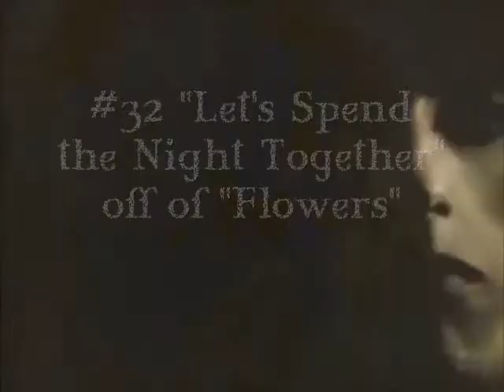The Best of The Rolling Stones (A-Z) Part 2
Here is the second part of my musical mini-series: "The Best of The Rolling Stones (A-Z)"